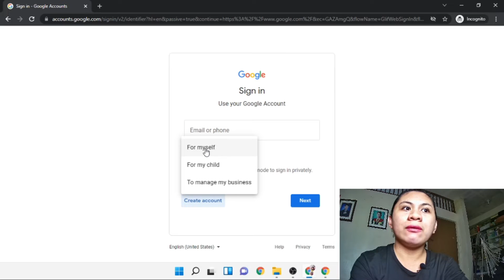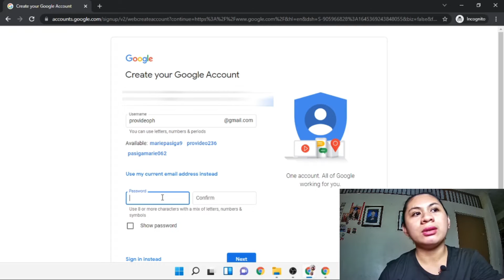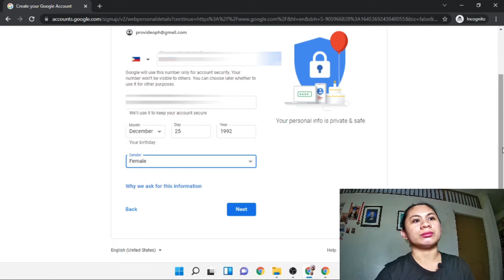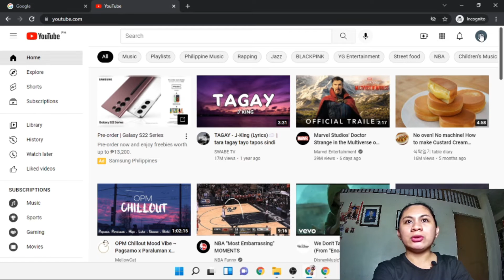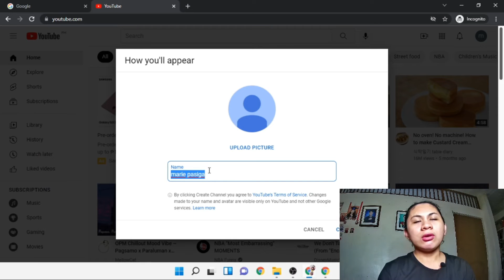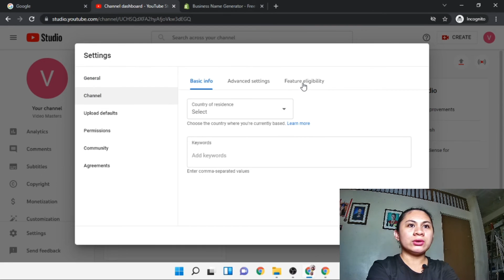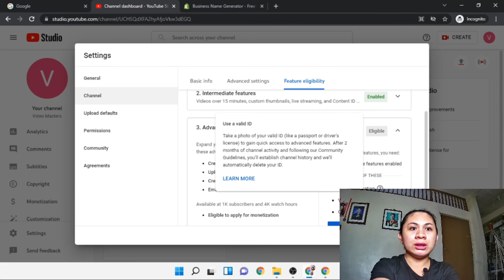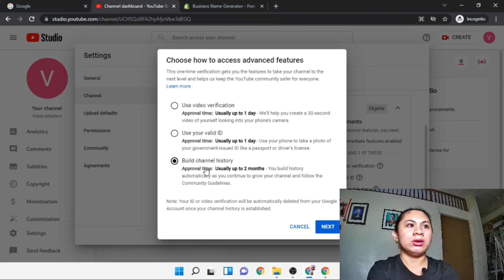Paano gumawa ng YOUTUBE channel in 2022 (step-by-step tutorial para sa mga bagohan ) | Rose Gumera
Paano gumawa ng YouTube channel? In today's video, I will share with you the step-by-step procedure on how to create a YouTube channel from scratch. And other useful tips that will help you build your channel for success.

⏱️ Timestamps ⏱️
00:00 Step 1: Paano gumawa ng GMAIL account
03:03 Step 2: Paano gumawa ng YouTube Channel
04:08 Tips kung paano gumawa ng YouTube channel name
05:18 Website business name generator na makatulong sa pag-gawa ng Channel name
06:23 Paano mag-account verification ng YouTube channel
07:29 Paano ma-access ang advance features ng YouTube channel
08:57 End of Paano gumawa ng YOUTUBE channel in 2022 (step-by-step tutorial para sa mga bagohan )

MISSION: To help 1,000 non-techie but purpose-driven coaches and course creators to create freedom, impact, income and authority with the power of video so that they can build a profitable and sustainable online business from their passion.

✨ COURSES/ COACHING / SERVICES: Learn about my online courses and digital services by talking to me personally. Grab a spot on my calendar for a 30-minute strategy call: